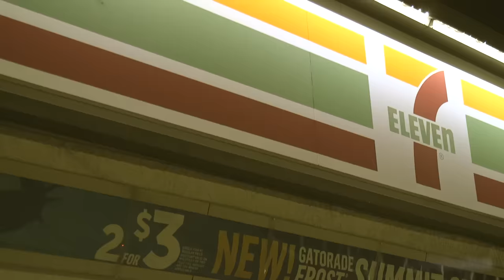Desiigner - Panda (LiL MoCo REMIX) Official Music Video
Follow me homies!

Luh juuuuuuuuuuuuuu!